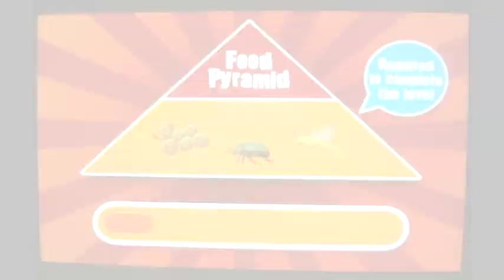Snake 3D Revenge Free Game on Android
Snake 3D is free game remake of classic snake with 3d FPP view.

In this 3D game you play as Snake, which can digest everything he finds on his way. Most of the encountered objects increase Snake's length -- he grows immediately after meal and along with time it causes the game becomes more difficult, exacting and gives satisfaction and huge fun!... Remember! Don't try to eat walls (you need calcium, huh?) and don't play with your tail (this behaviour is not welcome)!

Take a part in the great Snake's adventure. Unlock all of the worlds and levels. Collect cups and trophies for obtained results. Help Snake with rescue his beloved beauty from claws of the cruel Secretarybird and other disasters!

Game features:

- five different 3D worlds
- three dimensional game-play with fpp view
- 20 levels
- 18 unique objects in each world, which affect Snake.
- four game modes (story, time battle, free play, survival)
- achievements' system
- three different difficulty levels (for both casual and hardcore gamers)
- trophies for good and great results
- high scores
- control via touch screen buttons and by finger sliding, DPAD, trackball and numeric keys,

We hope you have fun playing our first released game. Don't hesitate to give us a feedback. Thank you very much! Guys from THWACK Studio